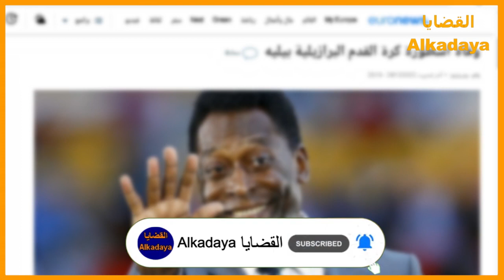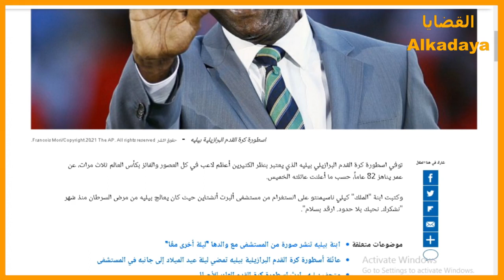وفـ**ـاة اسطورة كرة القدم البرازيلية بيليه . . Pelé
اسطورة كرة القدم البرازيلي بيليه الذي يعتبر أعظم لاعب في كل العصور توفـ**ـي  عن عمر يناهز 82 عاماً ، يوم الخميس 29 دجنبر 2022 .